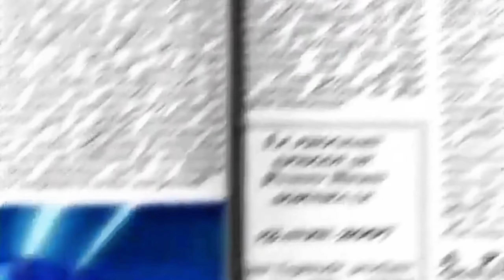I'm Not AN CopyCat! Message To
This Is An parody directly For @PPDubu For keep calling me an CopyCat And saying That im copying him